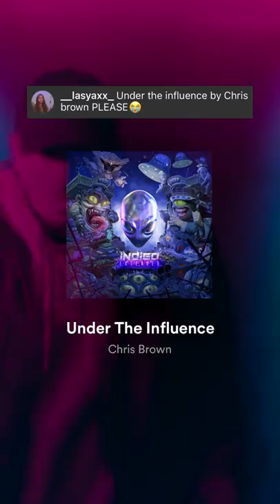under the influence (dramatic violin solo)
🎶 under the influence violin solo dramatic chris brown tiktok violin cover 🎶

trust the process part 30

STALK ME ON THESE 😤:
- spotify & apple music: joel sunny